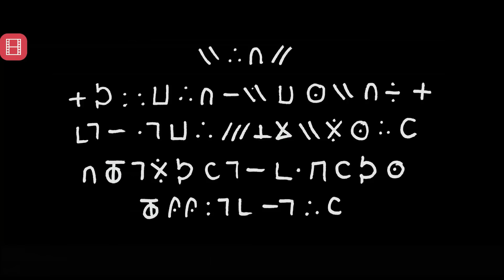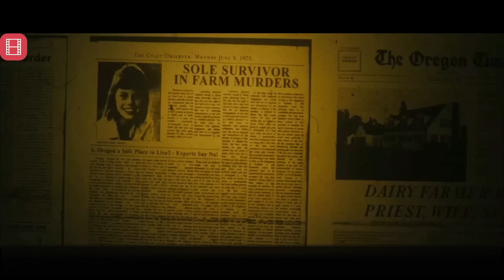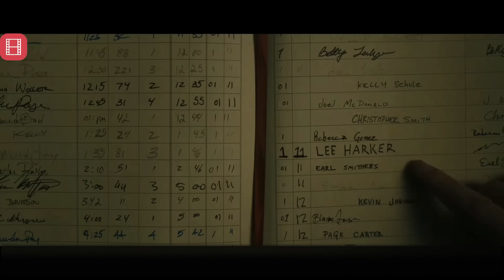مامور اف بی آی در تعقیب قاتل سریالی مرموز!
فیلم اکشن، خلاصه فیلم، فیلم خارجی جدید